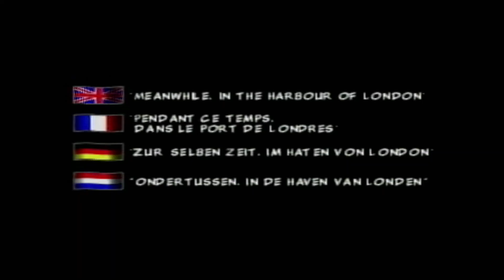Down the Dingo Pictures Rabbit hole I go - Legend of Pocahontas (PS1)